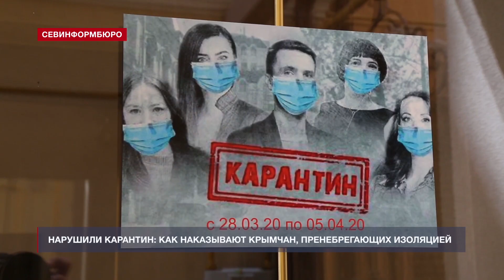Трёх крымчан принудительно поместили в обсерватор за нарушение карантина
Трёх крымчан поместили в обсерватор за нарушение режима самоизоляции. В течение суток нескольких жителей Феодосии, Бахчисарайского и Советского районов доставили в евпаторийский обсерватор с подозрением на наличие коронавируса. Об этом главе Республики доложил министр здравоохранения Крыма Игорь Чемоданов. Он отметил, что всего под медицинским наблюдением на полуострове находятся 2902 человека.